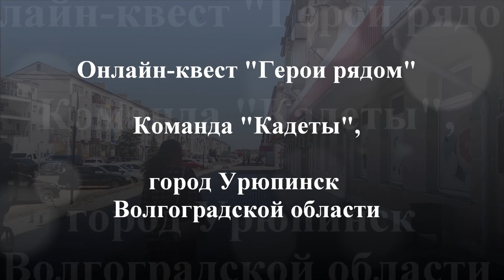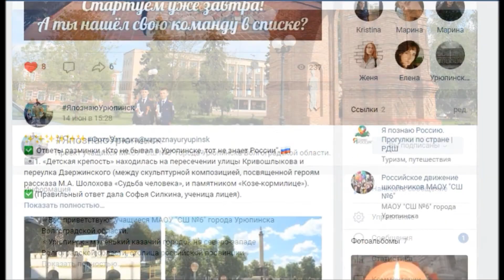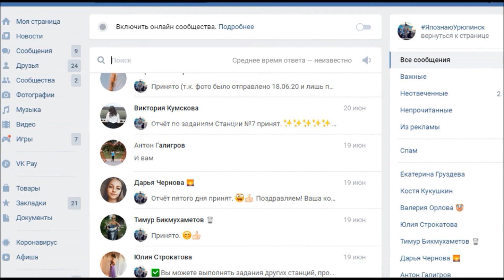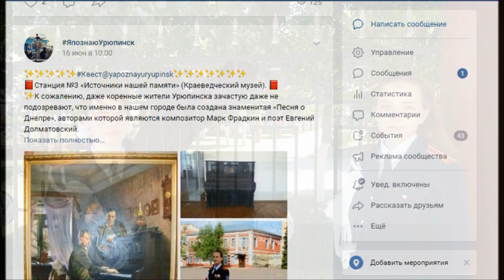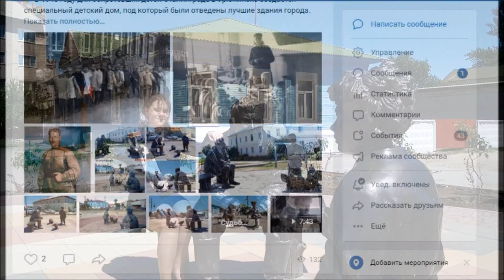Онлайн-квест "Герои рядом"_ Урюпинск_ Кадеты МАОУ "СШ №6"